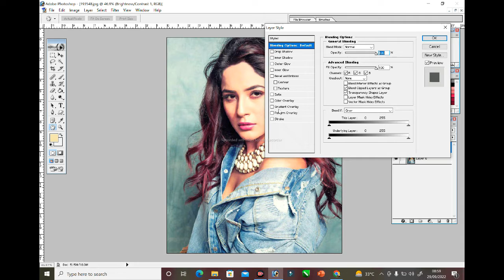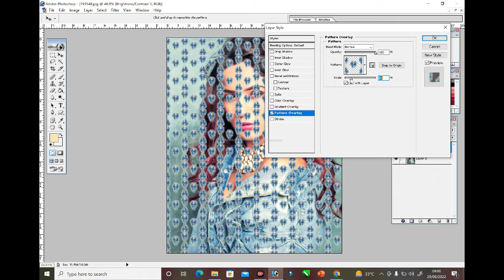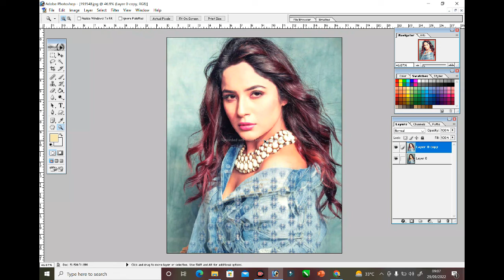Photoshop tutorial, how to photo editing in Photoshop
How do I use Photoshop to edit photos?
How do you Photoshop a picture in Photoshop?
What are the 5 basics of photo editing?
How can I teach myself Photoshop?